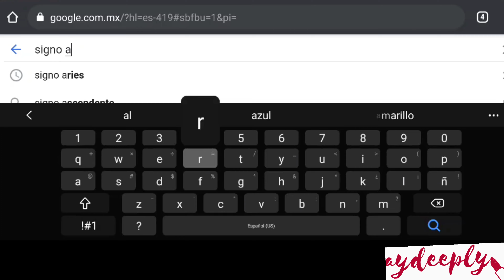🔥 ¿Cómo vestirte según tu Signo Zodiacal ¤| ARIES ♈| Aydeeply 🖤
🖤 Había visto el video de Pamela Robledo "Vistiendome según mi signo Zodiacal" y me encantó... quise hacer mi versión ahora que comienza mi signo: ARIES ♈

♡PAM: si algunas vez ves este video: besitos!!♡

Espero que les guste, beibis!

Créditos del outfit en Pinterest @ja.astrology

♡Los invito a ver otros videitos míos♡